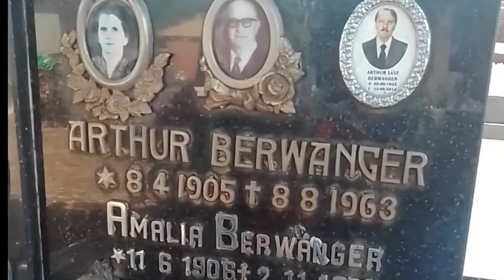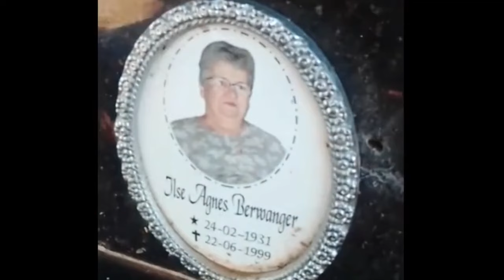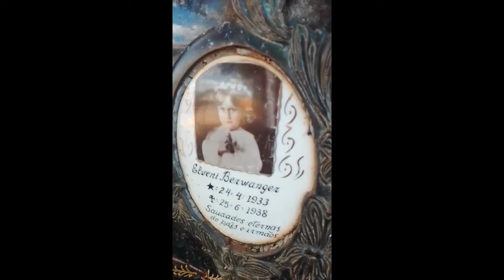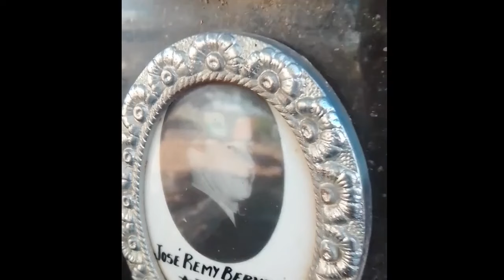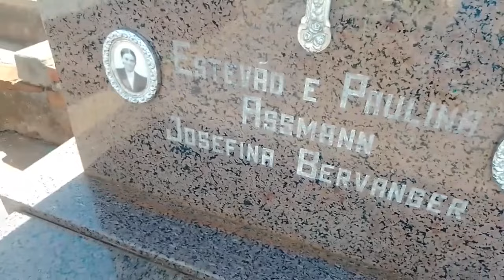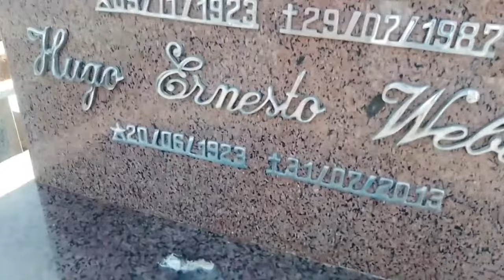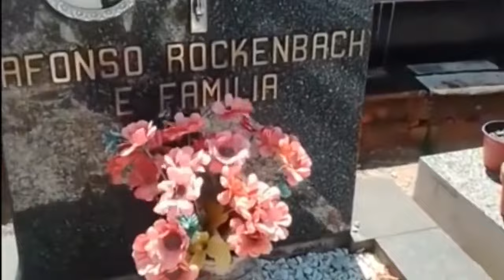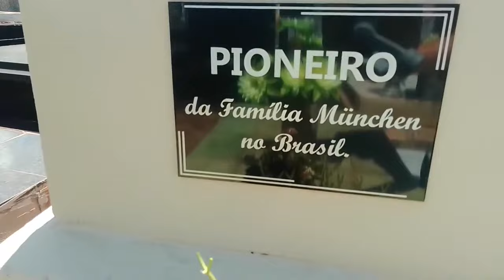Antigo cemitério e túmulos contam histórias de vida e morte dos imigrantes colonizadores Serro Azul.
Túmulos antigos, lápides antigas em um antigo cemitério , uma viagem para outra época. O Cemitério antigo conta histórias dos colonizadores da cidade de Cerro Largo no RS, colonizada em 1902, por imigrantes alemães e descendentes de imigrantes, quando ainda era Colônia Serro Azul.. túmuloantigo cemitérioantigo históriasemistérios exploração passado colonizadores.​